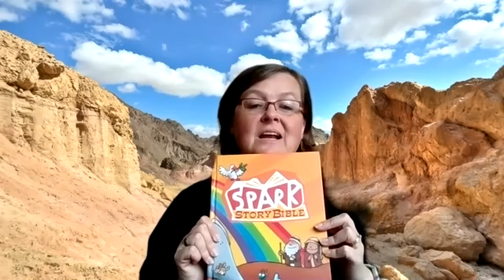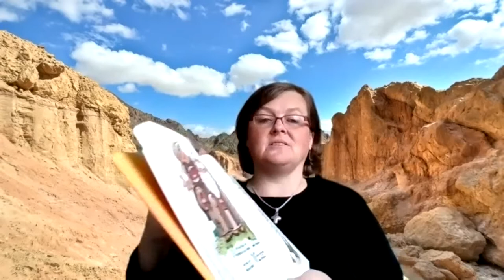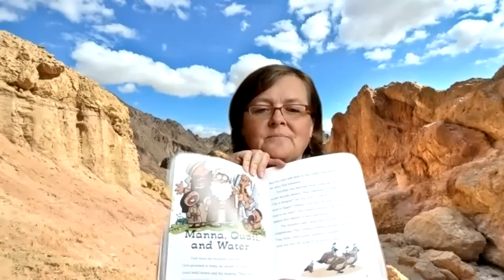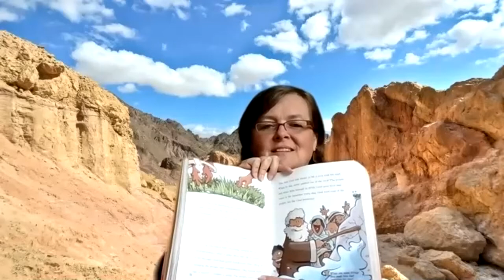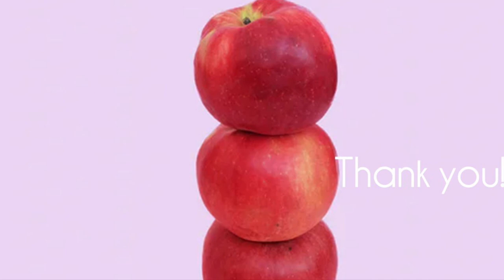Northminster Kidzone Online May 30th, 2021